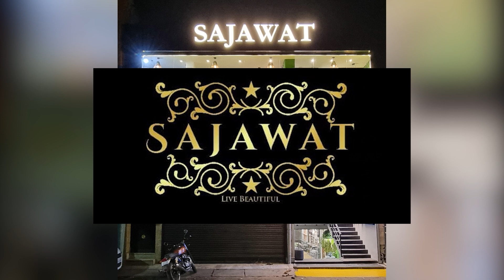লক্ষাধিক টাকা ধার নেওয়ার মিথ্যা অপবাদ দিয়ে এক পরিবারের ওপর হামলা চালানোর অভিযোগ